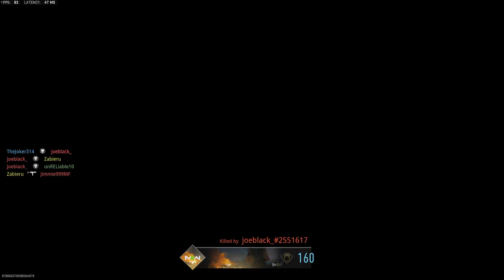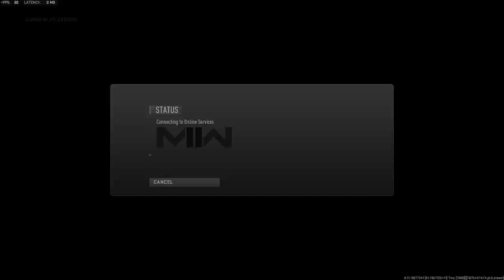Shoot the Ship | Call of Duty: Modern Warfare II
Enjoy a recording from a while ago!